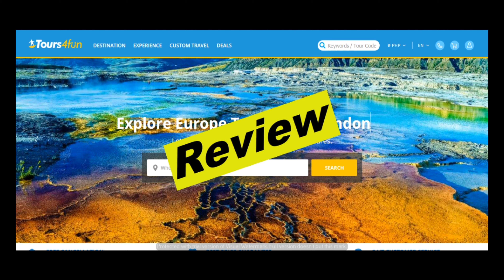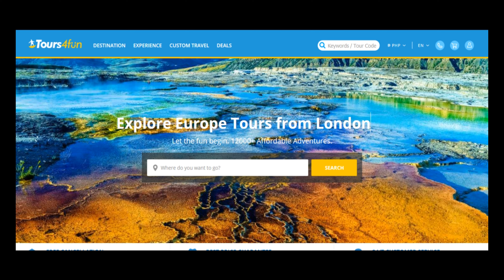Tours4fun Review | Real User Reviews of Tours4fun.com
Video script:
Hello everyone, today I will be reviewing Tours4fun. If you want to know if Tours4fun is good, then please watch this video till the end, also if you are looking to read real user reviews left by users who have experience with Tours4fun, then please checkout the first link in the description below, at the website - thecjreviews.com
000

Hello everyone, Tours4fun was launch on 29th, may, 2005. Currently, we don't have direct experience with Tours4fun, so, we would like to invite everyone to leave a comment about Tours4fun if you have experience with them on our website and also in the comment section below. By doing so, you will help everyone and let them know if they should do business with Tours4fun.
000

Here is a review we found about Tours4fun, I will read it out to you.

Here is a review by Sauncho.

He says "I was on this site to look for pricing for a hotel. The price was not high or the lowest. When I went back to the website on a different day, I couldn't lookup the dates i wanted, which was 13 months away. After playing with the website, I found another section to look for hotel prices. It was weird. As far as the tours on the site, pricing seems reasonable. I would come back again to compare theme parks. I'm giving it a 3 stars because of the hotel search issue."
And there are alot more reviews, if you also would like to leave a review for Tours4fun, feel free to leave them on our website at thecjreviews.com or leave it in the comment section below. We hope you found this video useful and we thank you for co-operating with us by leaving your reviews.

000

People also search for:
tours4fun yellowstone